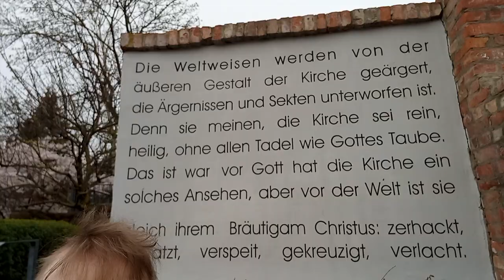Hartz IV FOREVER – Ich war wieder auf dem Amt!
Nach 3 Jahren der Ruhe und des Friedens zwangen mich die Roboter wieder auf das Amt! In diesem Video erzähle ich euch meine Geschichte dazu.